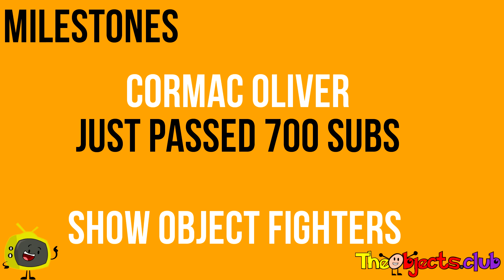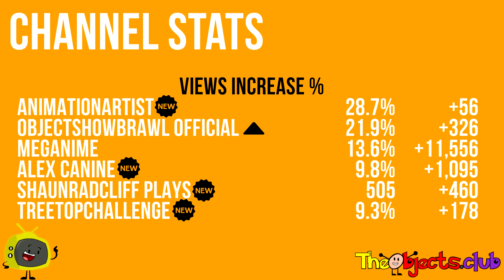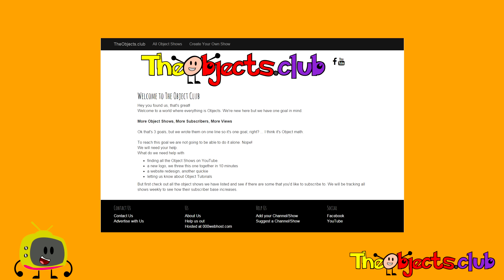Object Shows: What happened last week 2016-06-19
*** New Releases ***

Channel: Shaunradcliff Plays Animations gaming and more

Channel: Darryl McGee
Passed 1,000,000 Views

Channel: MEGANIME
Passed 90,000 Views

Channel: objectshowbrawl official
Passed 1,750 Views

Channel: Legoboynj Animations
Passed 125,000 Views

Channel: Object Amazing
Passed 10,000 Views

Channel: Andrew Romano
Passed 10,000 Views

Channel: Anthony Jones The Animator
Passed 600,000 Views

Channel: ObjectsVsMinecraft
Passed 9,000 Views

Channel: Lava Shell
Passed 100,000 Views

Channel: Amazin Drawer
Passed 12,500 Views

Channel: 24AMPER
Passed 17,500 Views

Channel: ObjectUniverseOfficial
Passed 700,000 Views

Channel: Darren james
Passed 600 Views

Channel: NS pvz
Passed 5,000 Views

Passed 500 Views

Channel: Treetopchallenge
Passed 2,000 Views

Channel: kevinontheweb765 k
Passed 1,750 Views

Channel: AnimationArtist
Passed 200 Views